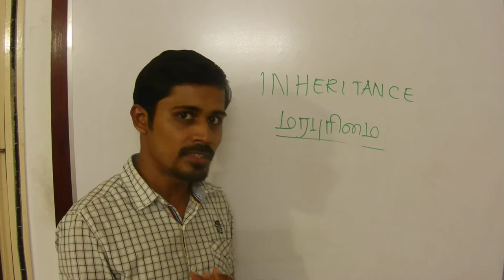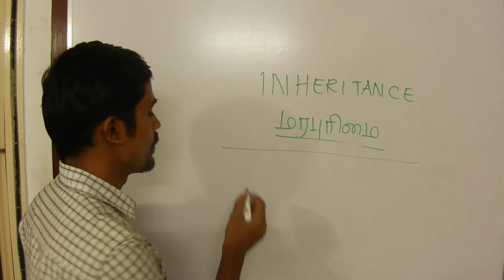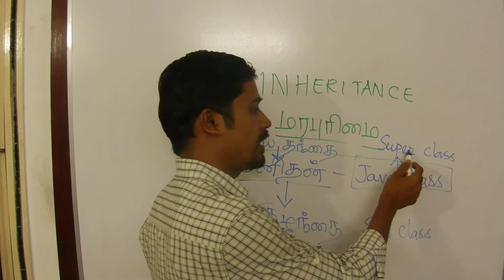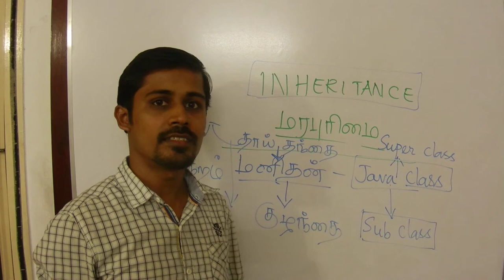Java in Tamil - Inheritance - Payilagam - Java Training in Chennai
Learn Java in Tamil through our Java Video Tutorials from Payilagam.